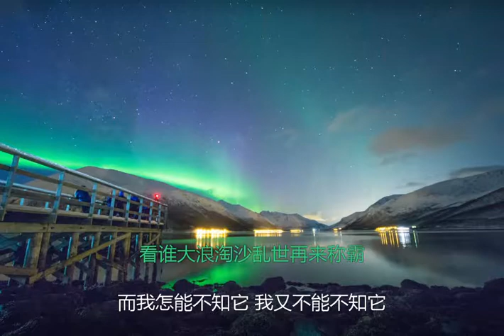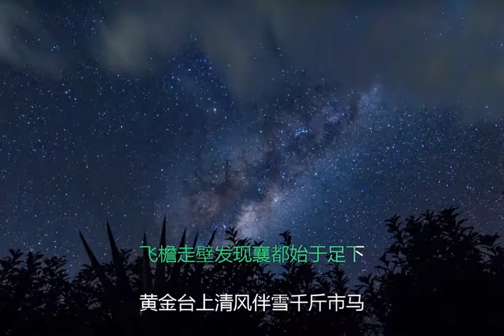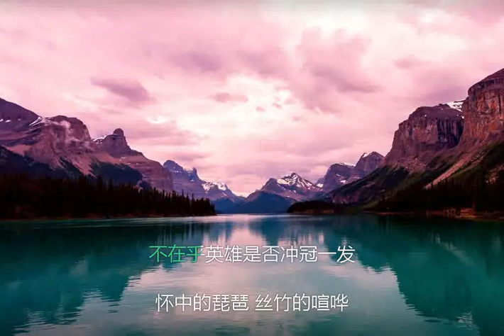燕山下 - 暖乐团 （The story of Yanshan）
燕山下 -  暖乐团

词：张赢心(张珊)

曲：张赢心(张珊)

怀中的琵琶 丝竹的喧哗

城西楼外楼边的铜墙铁马

人面和桃花 相映如彩霞

知己把盏白瓷玉碗酒中花

古老的泥巴 疆域的远大

谁曾留意山脚的太行人家

千年的挣扎 沧桑的变化

逐鹿中原穿梭往来燕山下

而我怎能不知它 我又不能不知它

在先人肩膀我们自在闯天涯

三台并座冀州文人以醉风雅

在河的北岸闻着冰雪不惧的梅花

冰雪不惧的梅花

燕山下 是谁胡服骑射仗气任侠

易水河畔早已是四处繁华

燕山下 慷慨悲歌唱尽龙的文化

不在乎英雄是否冲冠一发

从爷爷那听玄鸟生商的神话

和几经变迁地动乾坤的国家

任远古的黄河流淌一城不落

时间好像早就被这岁月蒸发

是城墙战旗代替了竹木篱笆

是歌舞升平变成了金戈铁马

亭台烽烟四起诸侯七分天下

看谁大浪淘沙乱世再来称霸

冰雪不惧的梅花

五千年以后又从雁门关出发

沿着长城去寻找美丽的神话

石雕泥人看尽中原满是风沙

皮影剪纸再现当年壮丽图画

中山古道和燕赵就是我的家

飞檐走壁发现襄都始于足下

黄金台上清风伴雪千斤市马

才看清原来这故事妙笔生花